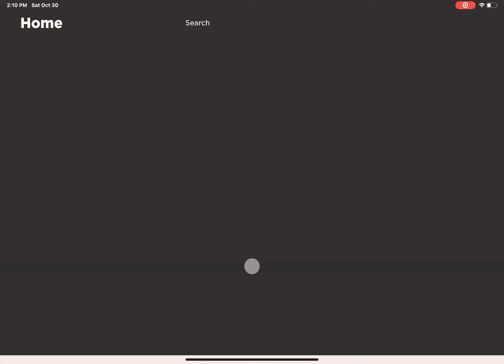I thought I got in😭✨